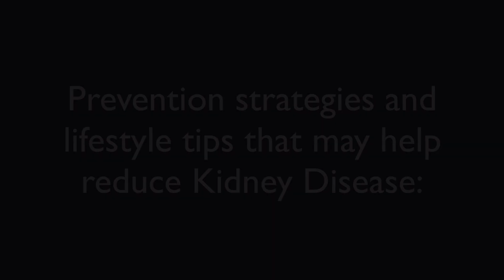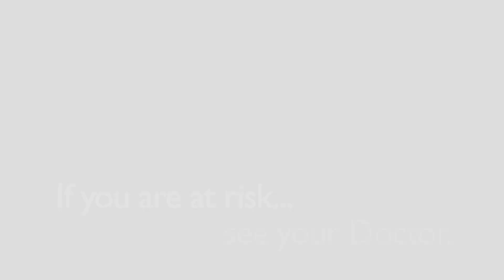World Kidney Day 2019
Raising awareness about World Kidney Day & offering some simple tips to keep your kidneys healthy!